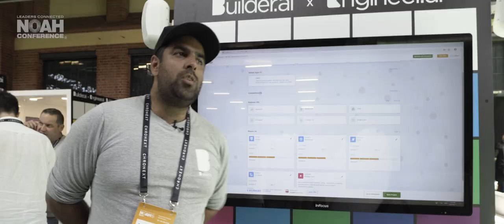NOAH Conference Trailer - London 2019 | Connecting Entrepreneurs with Capital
NOAH London on 30-31 October 2019 at Old Billingsgate is Europe’s top investment-centric networking conference where 1,500+ senior executives and investors spend most of their time in pre-arranged meetings.